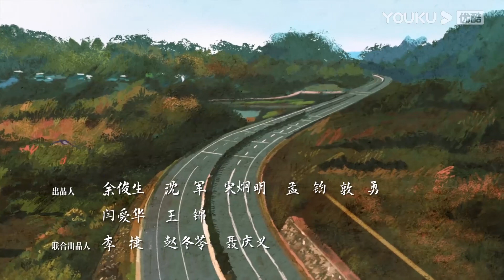Hạnh Phúc Đến Vạn Gia | Trailer EP3: Mẹ chồng khuyên Hạnh Phúc nhẫn nhịn, Hạnh Phúc quyết đấu tranh?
[Hạnh Phúc Đến Vạn Gia] xoay quanh nhân vật chính tên Hạnh Phúc, cô gái thôn quê được gả đến Vạn Gia Trang. Hạnh Phúc phải chịu đựng đau khổ bởi sự chèn ép của mẹ chồng, cuối cùng đành ly hôn và bỏ lên thành phố bắt đầu cuộc sống mới. Trải qua những khó khăn nơi thị thành, Hạnh Phúc thành công trong sự nghiệp của mình và là hình ảnh đại diện cho người phụ nữ thời đại mới.

 ★ Diễn viên chính: Triệu Lệ Dĩnh/Lưu Uy/Đường Tằng/La Tấn/Trương Khả Doanh/Lưu Diễn Thần/Tân Bằng/Tống Nguyên Phủ/Ngô Cương/Huệ Anh Hồng
 ★Lịch chiếu: phát sóng lúc 21:00 từ ngày 29/6
TK Thường cập nhật từ Thứ 2 đến Thứ 6